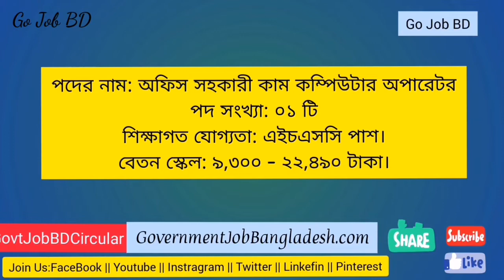বিকেএসপি নিয়োগ বিজ্ঞপ্তি BKSP Job Circular 2022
বিকেএসপি নিয়োগ বিজ্ঞপ্তি
BKSP Job Circular 2022

ʟɪɴᴋᴇᴅɪɴ

বিকেএসপি নিয়োগ বিজ্ঞপ্তি,
govt job bd circular,
bd jobs,

bd jobs
govt job circular 2021 bd
bd police
all bd job circular 2022,
www bd job circular 2022